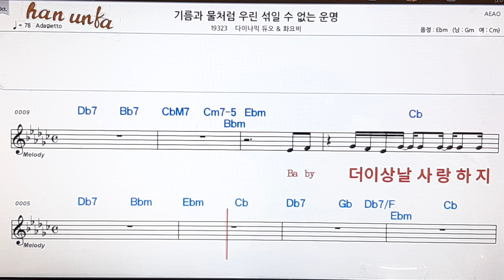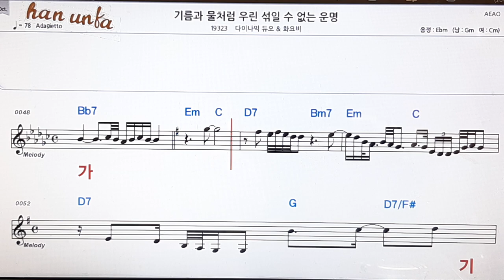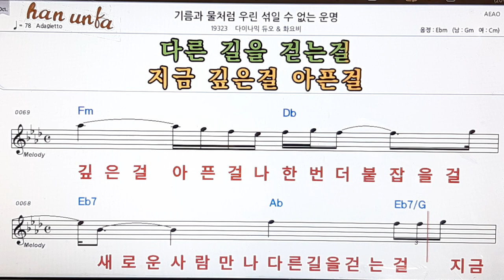기름과 물처럼 우린 섞일 수 없는 인연/다이나믹 듀오 & 화요비👍노래 반주, 코드 악보,가라오케💋Karaoke*Sheet Music*Chord*MR